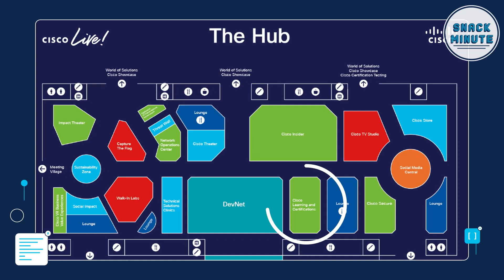Cisco Learning & Certifications at Cisco Live Amsterdam for Free Tech Sessions | Snack Minute 89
Take advantage of the latest Cisco Learning and Certifications updates at Cisco Live Amsterdam 2023! In this Snack Minute episode 89, join Lacey Caldwell Senko, Marketing and Community Outreach Director for Cisco Learning and Certifications, as she takes us behind the scenes of what's new and exciting at Cisco Live. Find us in "The Hub" to attend free technical sessions and take advantage of exclusive discounts on certification exams. Don't have a chance to attend in person? No problem; find links to our livestream on our

Chapters:
00:00 - Introduction: Snack Minute Episode 89
00:40 - Meet the Expert: Lacey Caldwell Senko, Director of Marketing and Community Outreach, Cisco Learning and Certifications
01:39 - Event Overview: Cisco Live Amsterdam 2023
02:44 - Benefits of Attending: Exclusive discounts on Cisco certification exams and exam insurance
03:51 - Resources: Where to find all of the Cisco Learning and Certifications resources at the event
07:05 - Bonus Content: Lacey's "superpowers"

4) Be one of the first to explore Cisco U., our new digital learning experience coming soon to learners everywhere